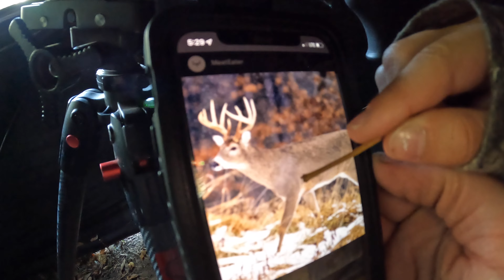First Deer Kill by 9 year old girl ￼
I take my little girl hunting and she shoots her first deer ever.  It's a Perfect Shot.